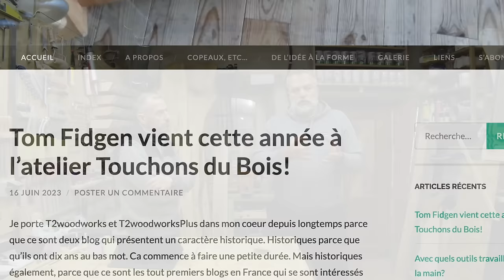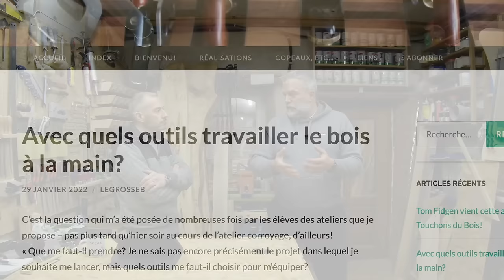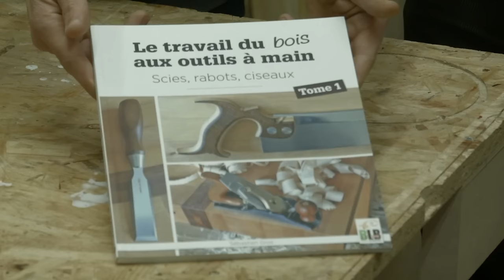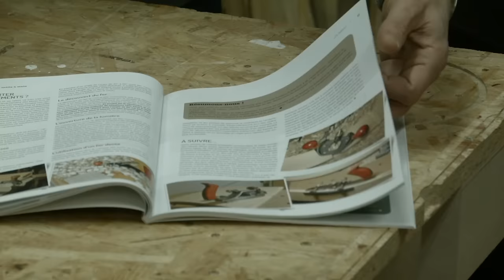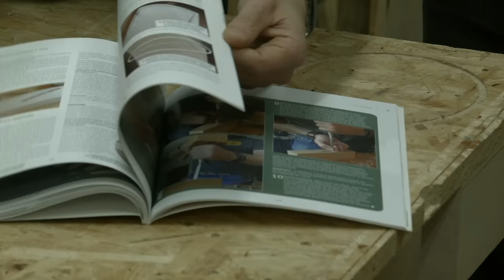Sébastien GROS (Rapport au Bois #2)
Le livre « Le travail du bois aux outils à main » Tome 1

Le blog T2 Woodworks sur le travail du bois aux outils à main